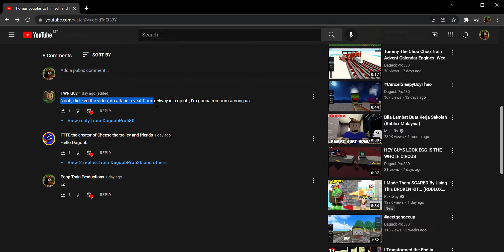So... I went to DaguobPro530's channel and then I watched his video and then found this comment...